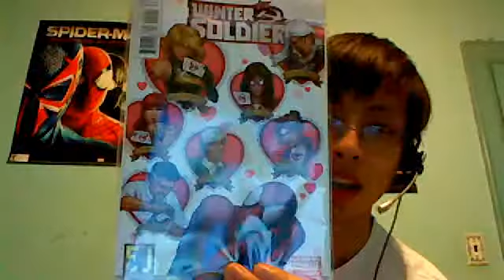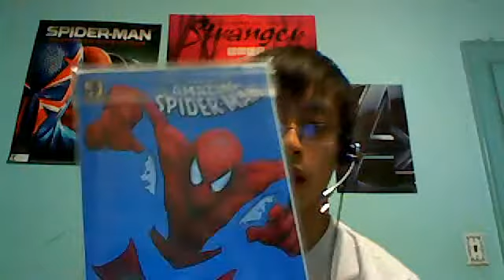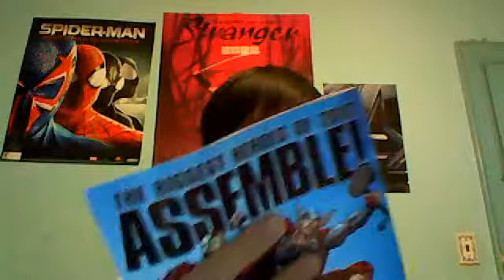Review: The Avenging Spider-man #3 and #4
Review of:
The Avenging Spider-man #3
Creative Team: Zeb Wells, Joe Madureira and Ferran Daniel
Rating 3/5

The Avenging Spider-man #4
Creative Team: Zeb Wells, Greg Land, Jay Leisten and Wil Quintana
Release Date: February 15, 2012
Rating: 4/5